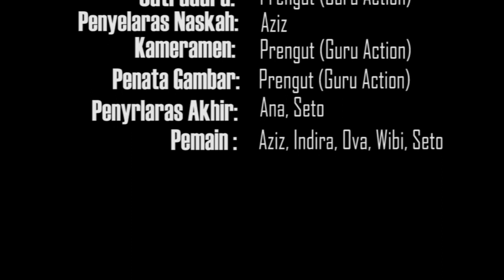Dompet_Film Pendek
Dompet dalam cerita pendek di atas mengisahkan seorang tukang becak yang menemukan dopet “Sultan” namun kesulitan dan keterbatasan tukang becak untuk mengembalikan tidak disadari oleh “Sultan” sehingga tukang becak ini dicacimakai habis habisan.
Semoga menghibur dan memberikan pelajaran hidup bagi kita agar tidak sekedar munuduh dan mudah mengucapkan “terimakasih”